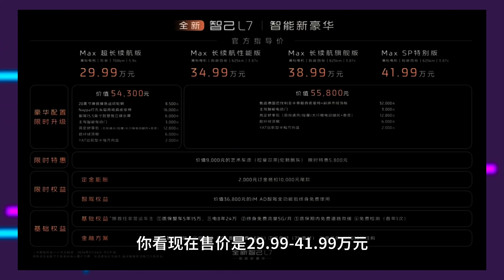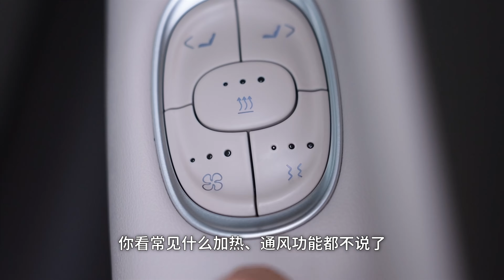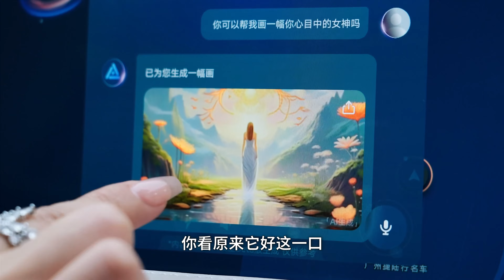全新IM智己L7它是言而有信的六边形战士【大家车言论】